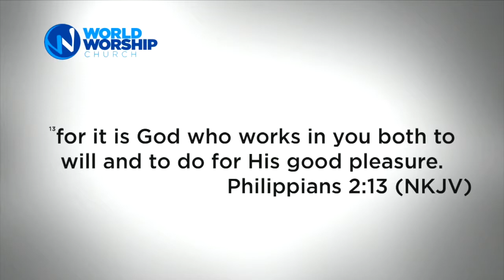Excerpt // It's Already in You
Pastor Duane Butler